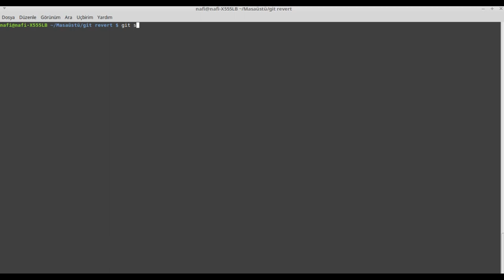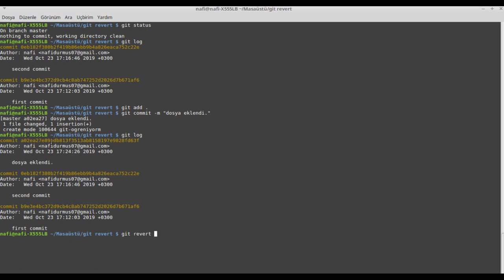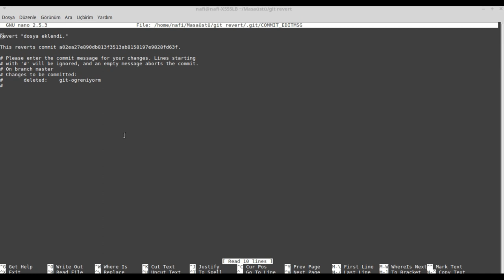Git Son Değişiklikleri (Commit’i) geri alma (git revert komutuyla)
Bir proje geliştirirken genellikle git kullanıyoruz. Ve ilerlemelerimizi kayıt altında tutmak için commitler oluştururuz.
Herkesin başına gelmiştir son yapılan commit işleminde bir hata bazen de istenmeyen bir işlem yapılmıştır. Şimdi son commiti nasıl geri alacağımıza öğrenelim.